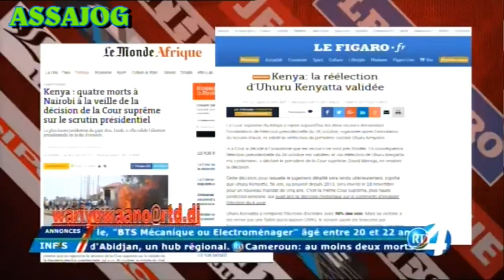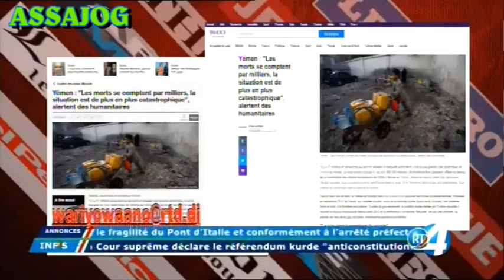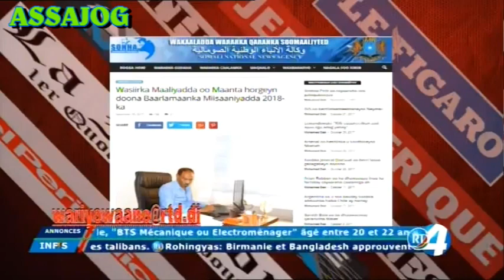Djibouti: War iyo Wano 20/11/2017